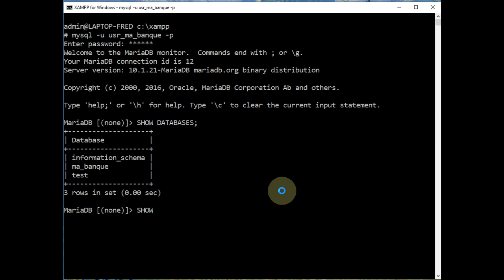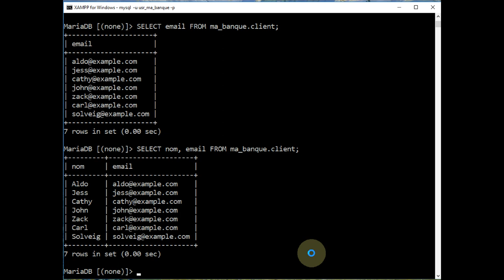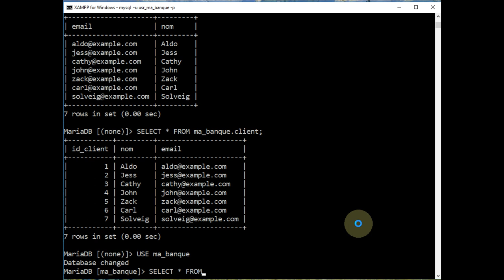MariaDB / MySQL - Sélectionner des colonnes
👉 Comment choisir les colonnes qui sont affichées dans les résultats d'un SELECT